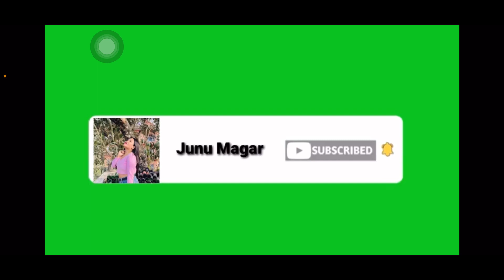2pm khada dhannai marena Piro le